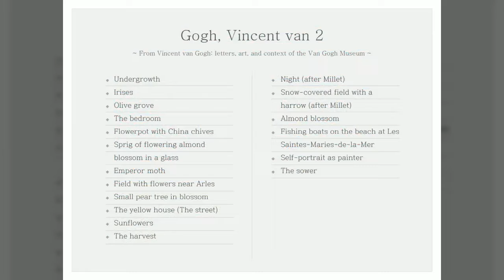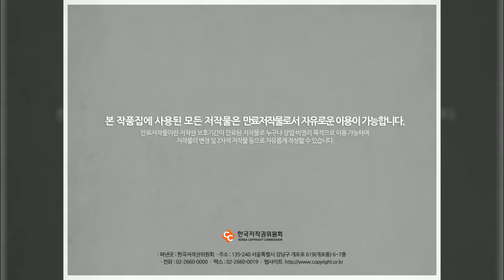4 Gogh 2, 고흐, 미술화보집, 한국저작권위원회